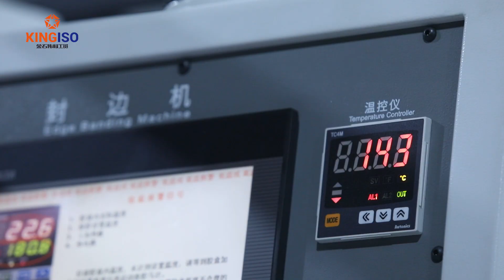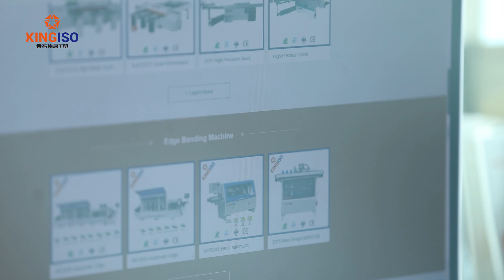KINGISO第四版16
Professional woodworking machinery manufacturer